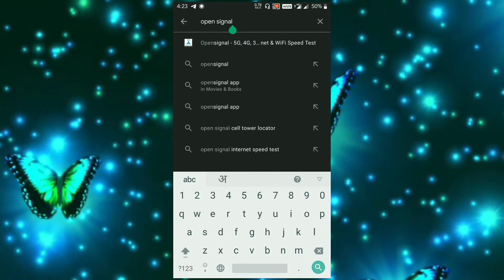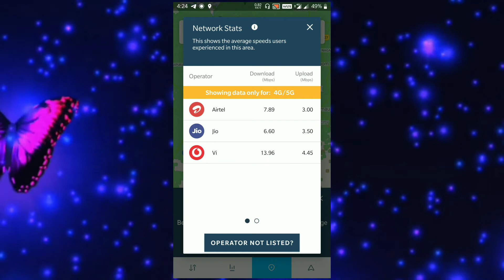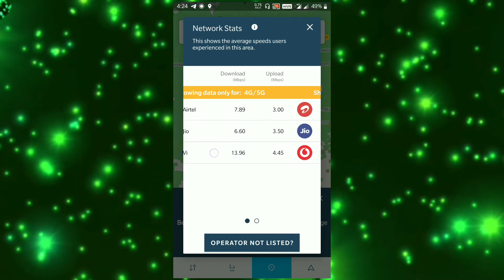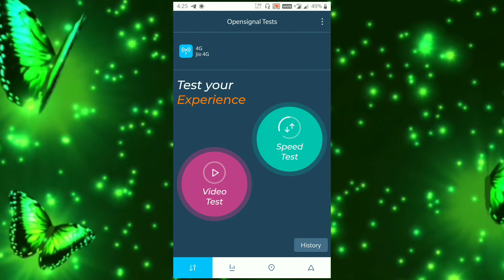WHICH MOBILE OPERATOR GIVES YOU BEST INTERNET SPEED AT YOUR AREA ?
Dosto ajj ke is video me apko bataunga kese ek app ki madad se ye pata laga saktey hai ki kaun sa sim ka network apko best internet speed de raha hai apkey area. agar app apna mobile sim port karaney ki soch rahey hai. to ek baar is app ka istemaal jarur karey .

take care 🙏

jio
airtel
bsnl
vi
idea
vodafone
internet
speed
best
mobile
network